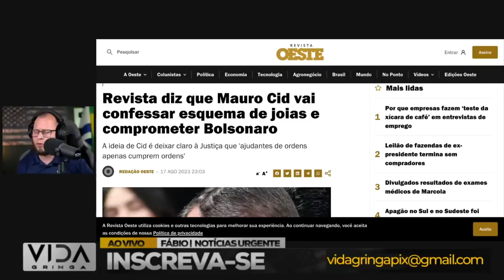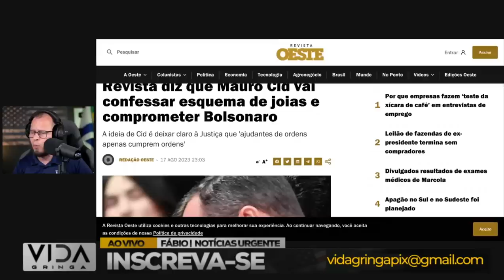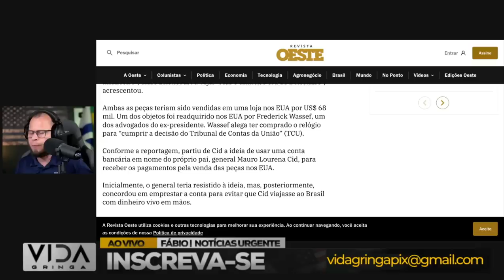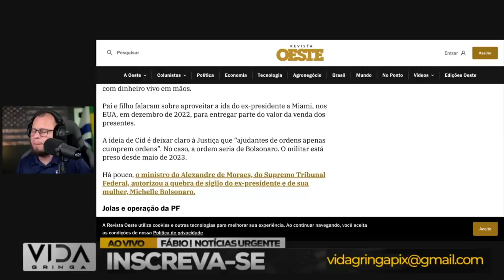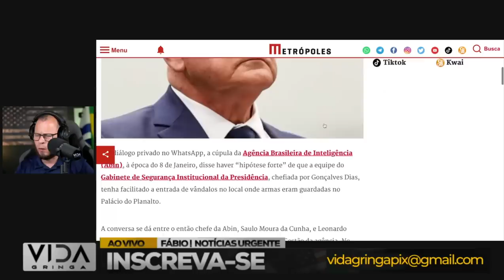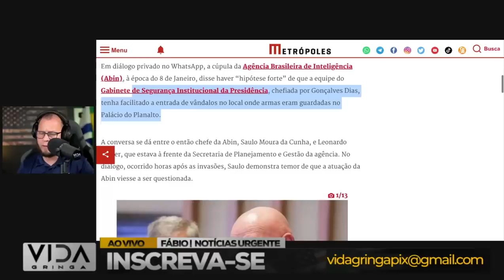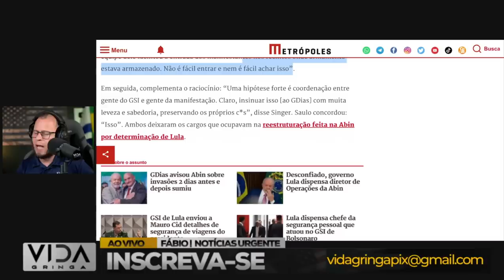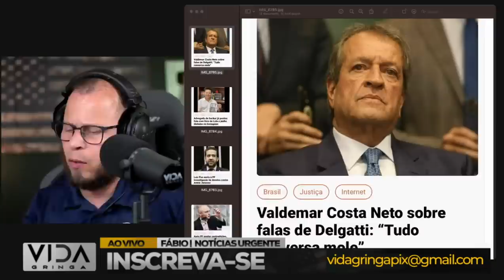Bomba‼️ Mauro Cid Prestes a Delatar Bolsonaro e G. Dias à Beira da Prisão!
🔥 BOMBA! Mauro Cid na Linha de Fogo: Delação Contra Bolsonaro se Aproxima Enquanto G. Dias Enfrenta Ameaça de Prisão! 🔥

Prepare-se para um vídeo explosivo e repleto de reviravoltas! Neste episódio, revelamos os últimos desenvolvimentos no cenário político, onde Mauro Cid está prestes a tomar uma decisão que pode abalar os alicerces do governo Bolsonaro. Enquanto isso, G. Dias se encontra à beira da prisão, enfrentando um momento de extremo risco.

Acompanhe-nos nesta análise detalhada dos eventos que estão moldando a política atual, onde a delação iminente de Mauro Cid pode desencadear consequências de grande magnitude. Com informações, análises e insights impactantes, desvendamos as peças desse quebra-cabeça em constante evolução.

Não perca esta oportunidade de estar à frente das notícias de última hora e das reviravoltas que podem redefinir o cenário político. 💥🔍🗣️